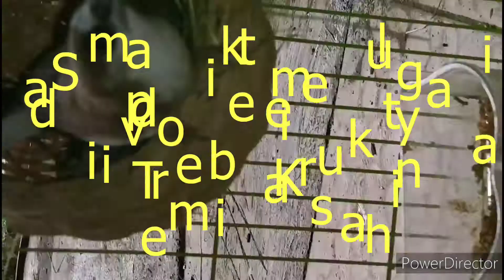sukses ternak Burung Finch 100% berhasil dengan kandang kecil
video ini saya buat berdasarkan pengalaman saya pribadi di farm saya.

karna kerterbatasan tempat serta lahan yang besar saya mencoba dengan menggunakan kandang kecil berukuran panjang 40cm lebar 28cm dan tinggi 28cm.

Dan cara ini berhasil 100%  burung finch yang saya ternak dari zebra finch, society finch (emprit jepang) serta Gold Amadin berhasil bertelur dan menetas serta tumbuh besar.

jadi untuk para penghobi dan breeder tanah air apalagi yg baru mau mulai ternak tapi tidak mempunyai lahan yg luas jangan takut untuk memulai kalau saya bisa kenapa anda tidak. ayo semangat

semoga video ini menjadi ispirasi buat kita semua. Amin

silakan komen dan yg ingin bertanya selama saya tau pasti saya bantu jawab

sebelum dan sesudahnya saya ucapkan terima kasih 🙏🙏🇮🇩